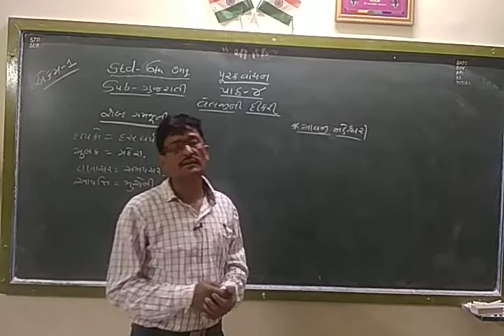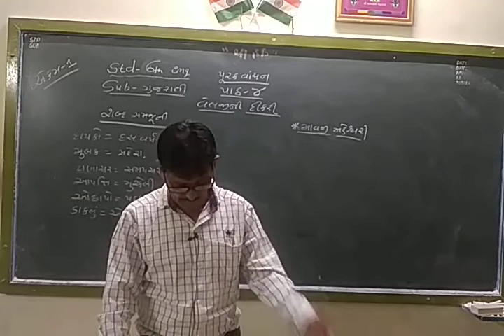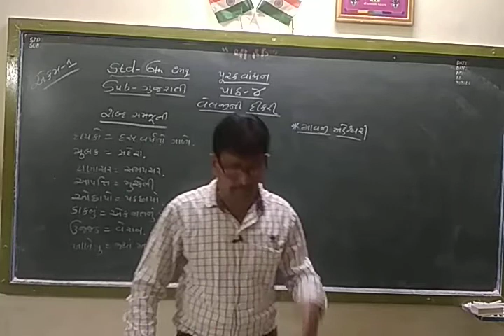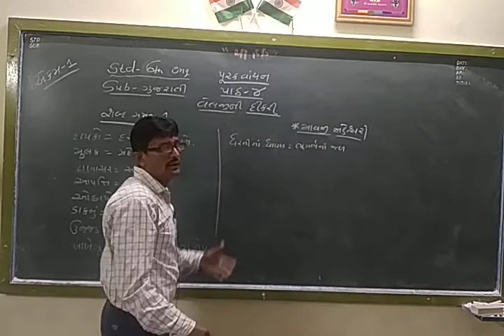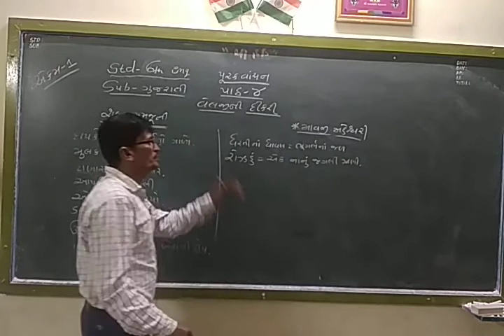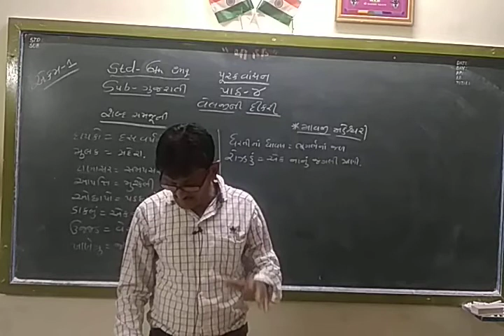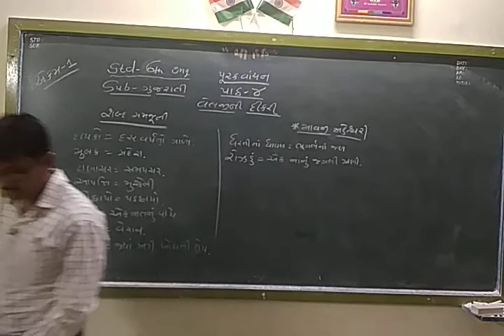STD 6 Em Gujarati Purak vanchan-4 Part 1